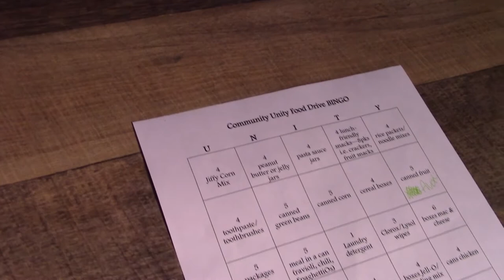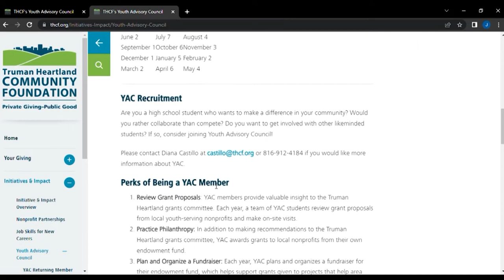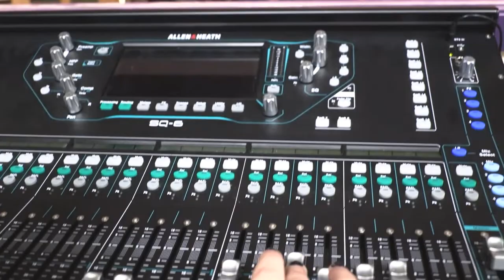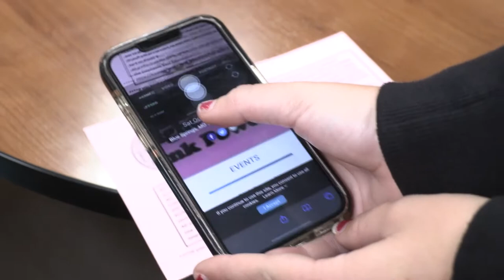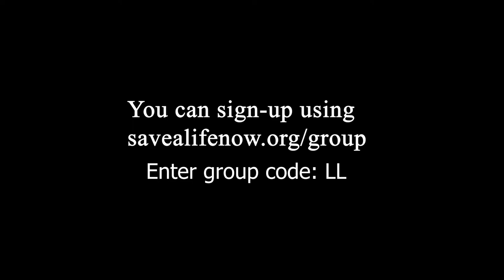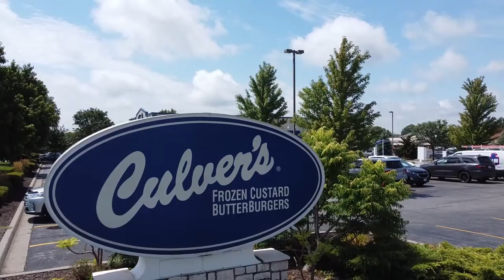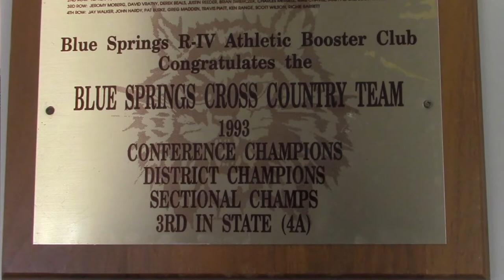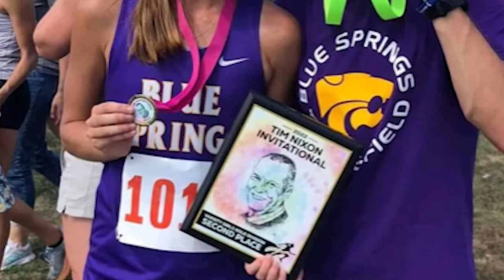Wildcat TV #5, October 10, 2022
Community Unity Week!

And Dig 4 the Cure Recap, a special Cross Country Fan AND a fun collaborate story with ETV on a great cause!!